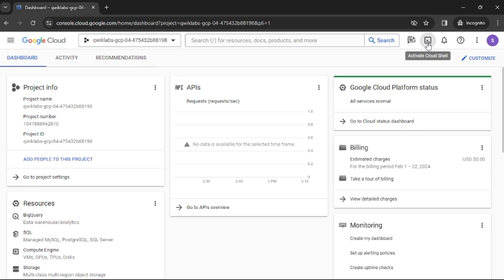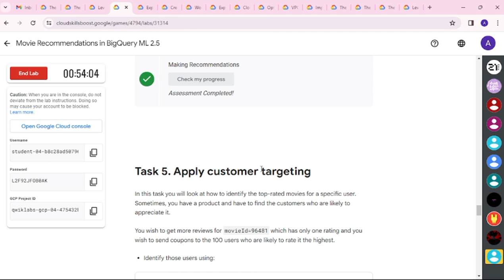Movie Recommendations in BigQuery ML 2.5 || UPDATED LAB Solutions {NEW 2024}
COPY ALL COMMANDS AND PASTE INTO CLOUD SHELL

sudo chmod +x techabhigcp.sh

./techabhigcp.sh

DONE COPY

Comment If u have any query.

Movie Recommendations in BigQuery ML 2.5